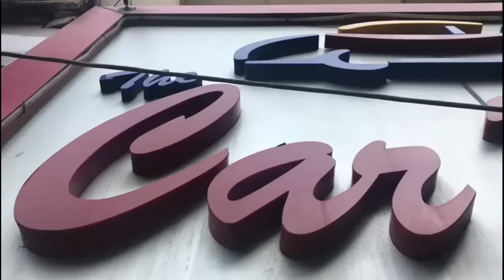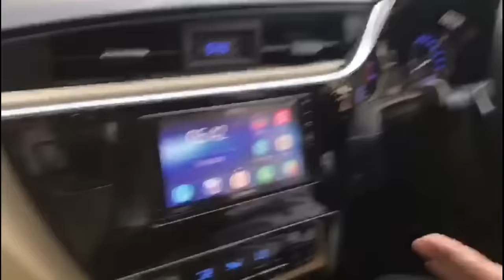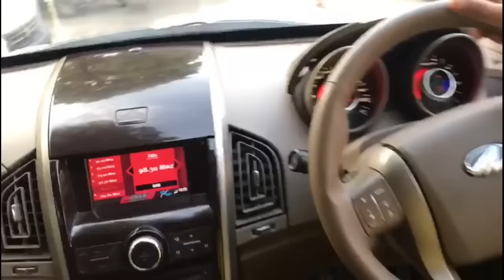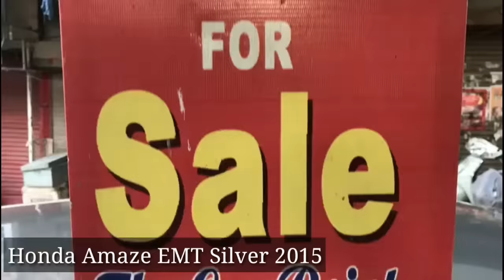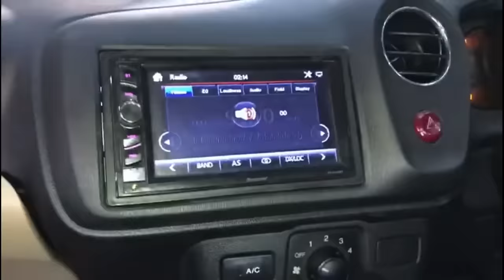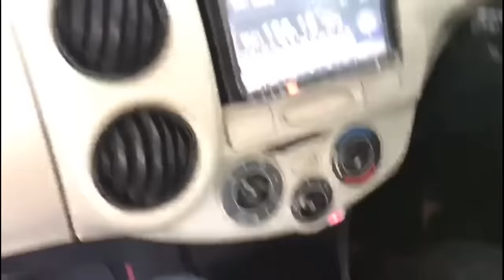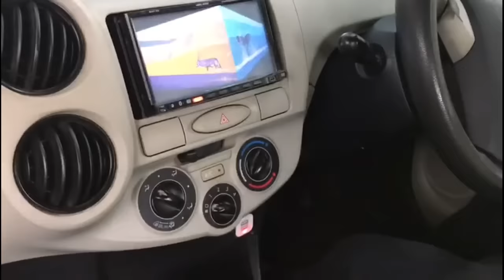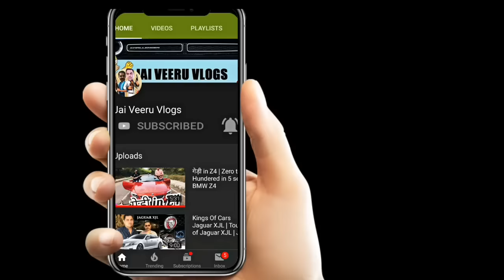Used Cars Second Hand Cars at Very Awesome Prices | The Car Point Vikaspuri New Delhi.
The Car Point
Owners: Mr Rahul Harit @ 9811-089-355
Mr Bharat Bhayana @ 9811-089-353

Add: WZ-44/2-A, Krishna Puri,
Outer Ring Road, Vikaspuri,